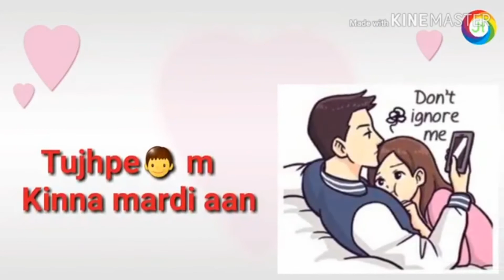Tujhekaise Pta na chala love song, whatsappstatus 😍 ♥ 💞| Ft. Asees kaur| Rits badiani | Manjul